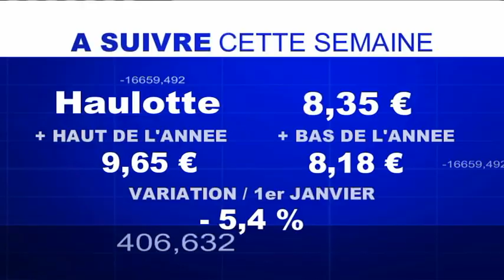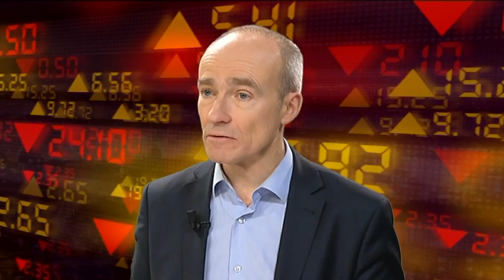Bourse et Valeurs - Jean Ferrier - DGA Abeo 16/02/19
Directeur financier d'Abeo depuis 2017, Jean Ferrier en est aussi depuis quelques jours aussi le Directeur général adjoint, dans le cadre d'une évolution de la gouvernance. Il commente les chiffres du groupe bisontin pour les 9 premiers mois de l'exercice: + 25% de croissance (dont + 4,2% de croissance organique) avec un carnet de commandes bien rempli aussi (il est en hausse de 18,7%). Grâce à quoi, Abeo confirme son objectif de 300 millions € de chiffre d'affaires en 2020.